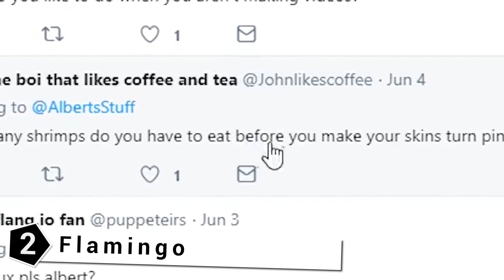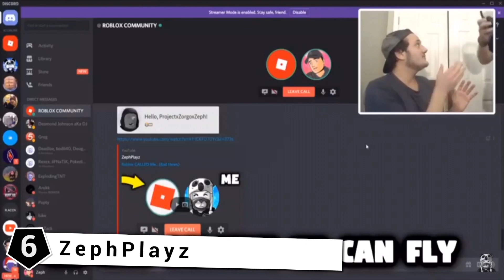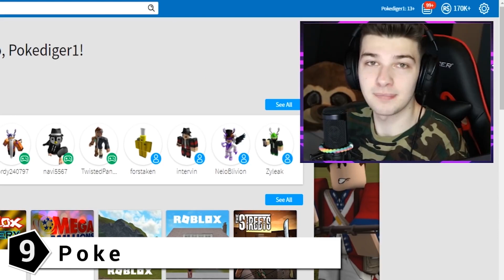The 10 Biggest Roblox YouTubers Of 2020!! (DanTDM, Flamingo, Tofuu)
The 10 Biggest Roblox YouTubers Of 2020!!